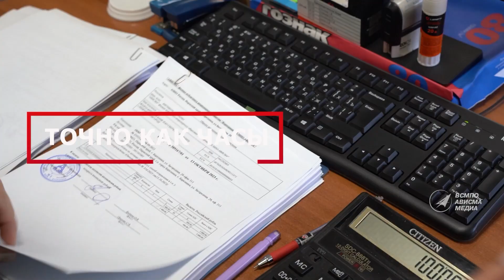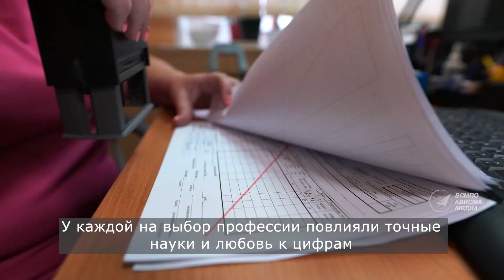21 ноября - День бухгалтера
Руки действуют автоматически, мозг выстраивает последовательность операций. В океане цифр и документов, бухгалтеры чувствуют себя уверенно. В честь Дня бухгалтера познакомимся с представителями профессии из Верхней Салды и Березников.